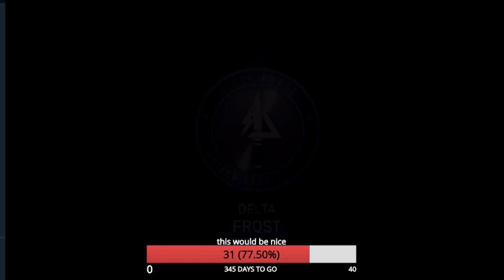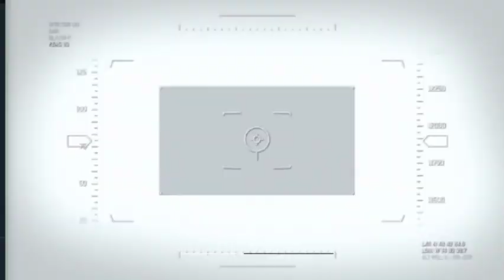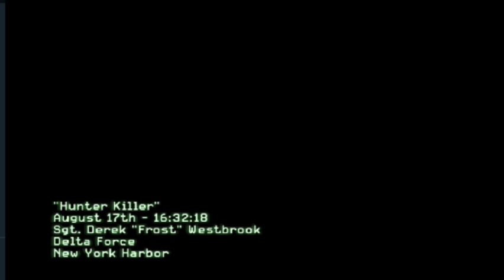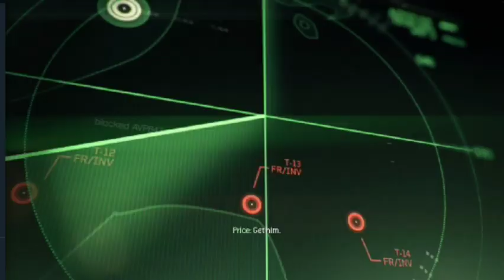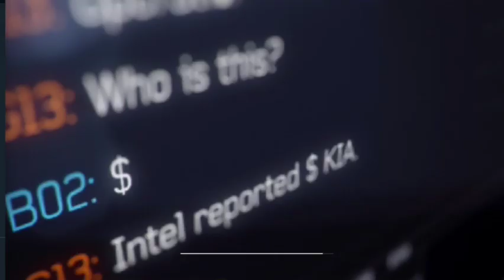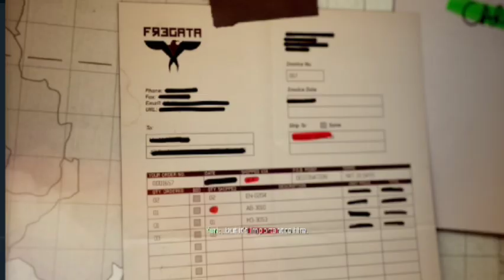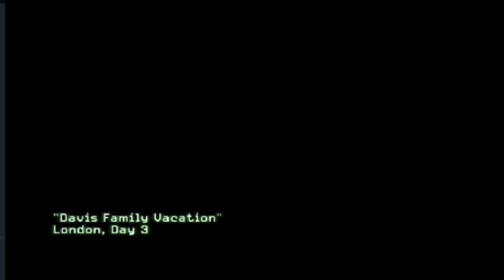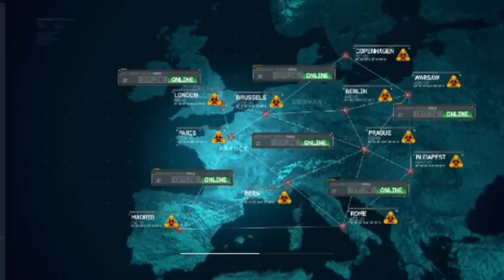cod mw3 campaign #1